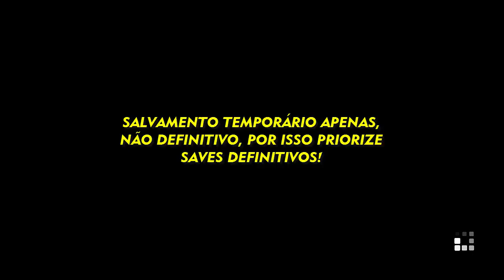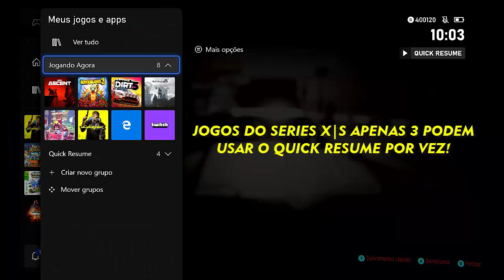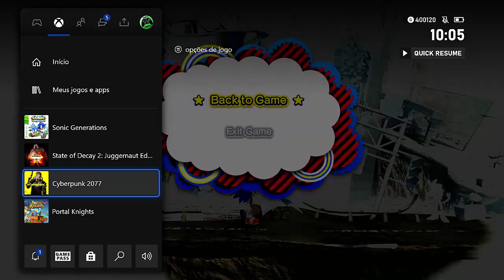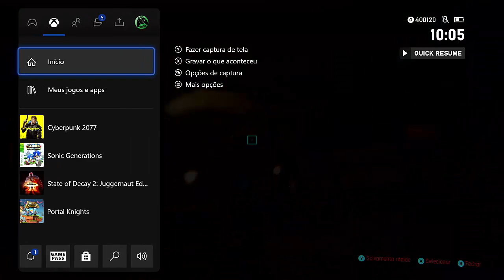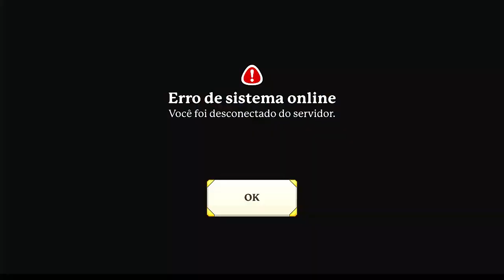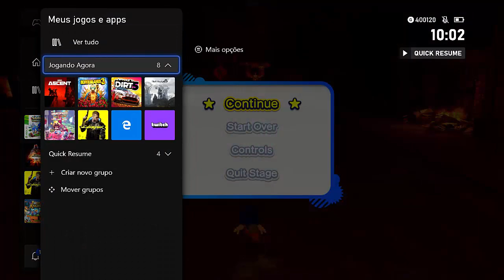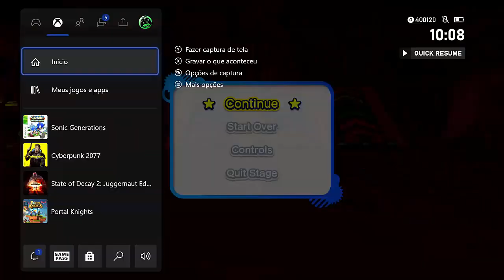Xbox Series X|S - CUIDADO, Não Confie TOTALMENTE no QUICK RESUME!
Xbox Series X|S - CUIDADO Não Confie Totalmente no QUICK RESUME! Está Com PROBLEMAS! Testei e posso dizer que não é 100% confiável, portanto não confie totalmente... saiba como usar melhor aqui no canal 100% Xbox!

CANAIS PARCEIROS